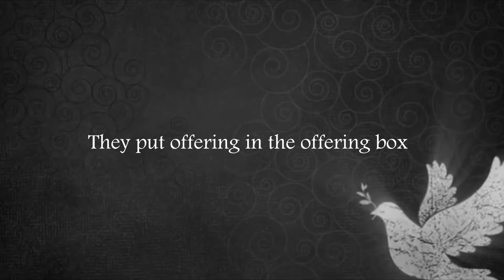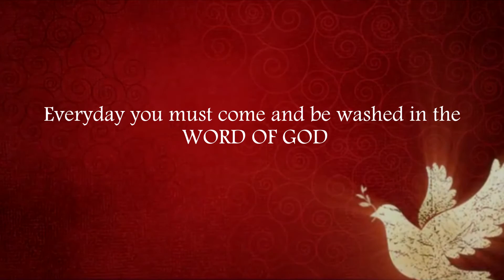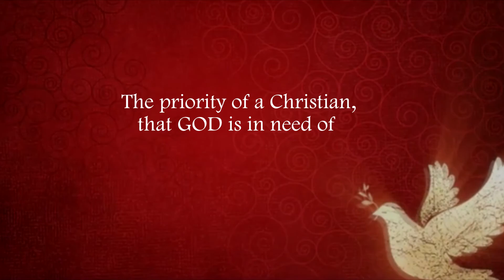Believers priorities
Word of God - Sr.Pastor. Samraj Saladi
Director - Open Door Ministries